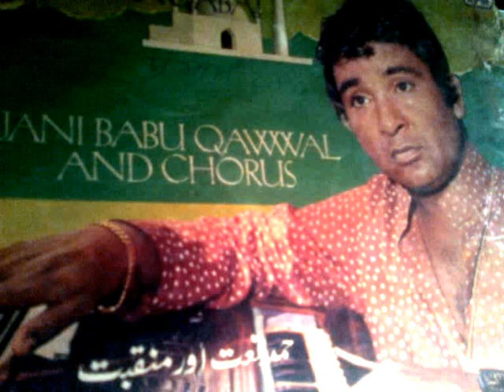Ye Chaudhvin Sadi hai ( Jani Babu).